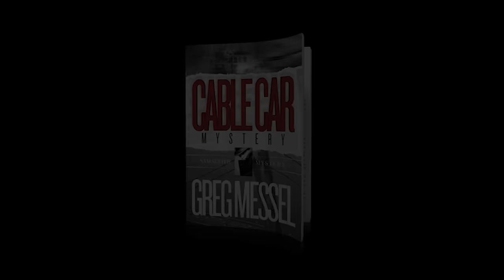Cable Car Mystery by Greg Messel